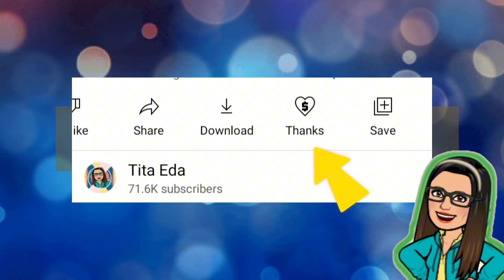⛔ ATTENTION: TO ALL SENIOR CITIZENS! 500 PESOS MONTHLY DISCOUNT! APRUBADO NA!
⛔ ATTENTION: TO ALL SENIOR CITIZENS!  500 PESOS MONTHLY DISCOUNT! APRUBADO NA! MALAKING TULONG TO SA LAHAT! DAPAT MO ITONG MALAMAN!

➮ Government Information
➮ Government Tutorials

➤ TUBEBUDDY
➮ Manage your channel with Tubebuddy: